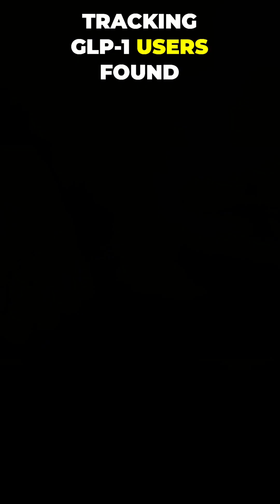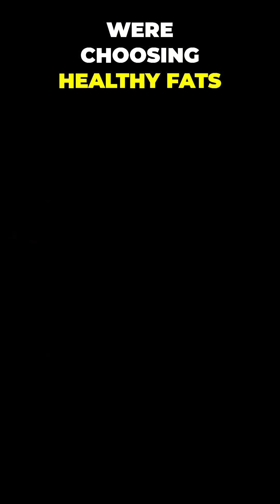Why Your GLP-1 Might Be Starving You!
GLP-1 medications like Ozempic, Wegovy, Mounjaro, and Zepbound are transforming the weight loss industry, but at what cost? This video reveals the hidden nutritional dangers behind these popular appetite-suppressing drugs.

Users lose weight rapidly but unknowingly develop serious nutritional deficiencies. Learn how suppressed appetite can lead to low fiber intake, poor fat quality, and undernourishment, even while hitting weight loss goals.

💊 If you or someone you know is using a GLP-1 drug for weight loss, this is a must-watch to avoid the trap of malnutrition disguised as success.

🔍 In this video:
What GLP-1 drugs really do to your metabolism
Why “eating less” can be a nutritional danger
Real stats from 2025 studies on GLP-1 side effects
How to spot the signs of GLP-1-induced malnutrition
Smart strategies to protect your health while on Ozempic, Wegovy, Mounjaro or Zepbound